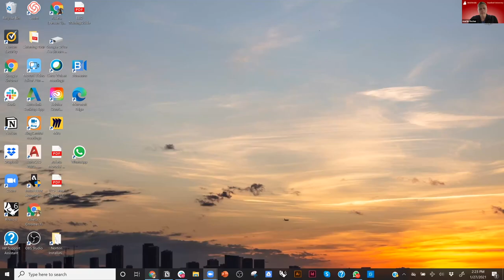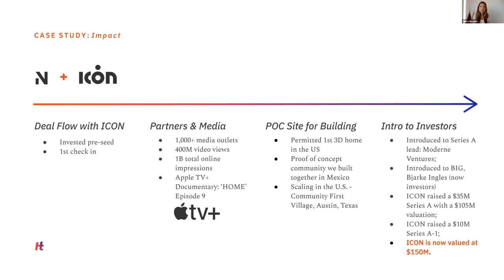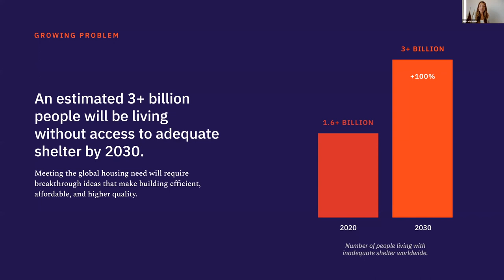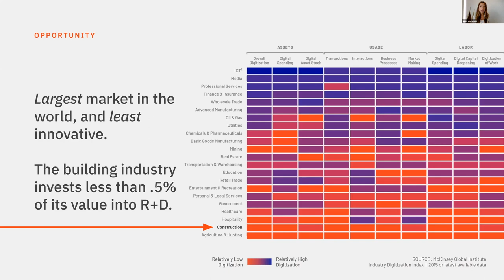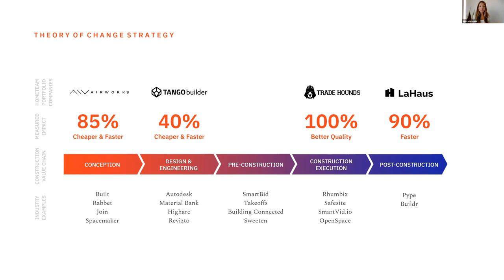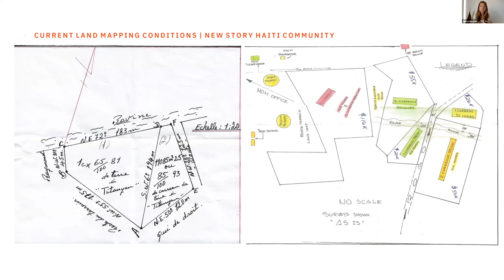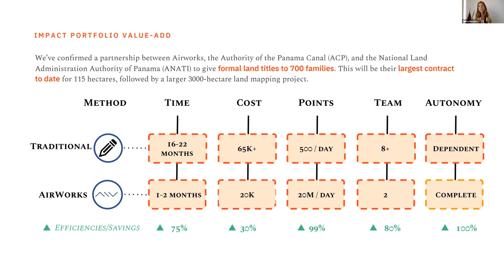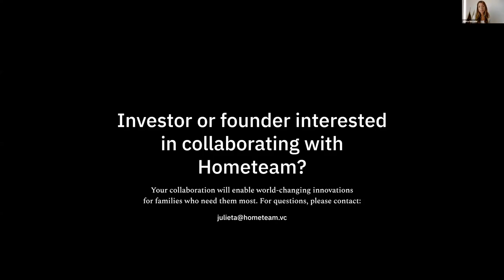CIFE, Stanford | ICF 2021| Session 4 | Julieta Moradei, Hometeam and New Story Charity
Session 4 | "Accelerating Change for Industry Transformation" | Julieta Moradei, Partner at Hometeam Ventures and Head of Research and Development at New Story Charity speaking at our annual Industrialized Construction Forum.